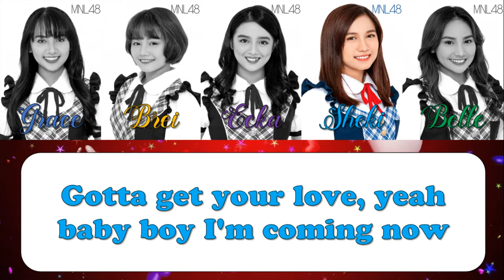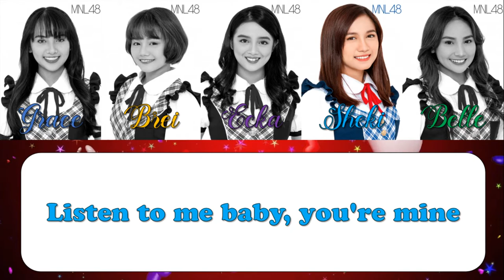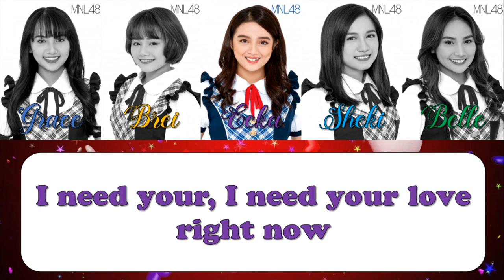How Would MNL48 Sing Alab by SB19 [PREDICTION]